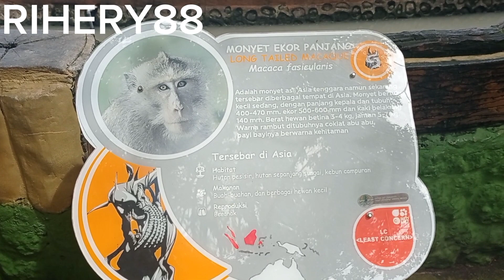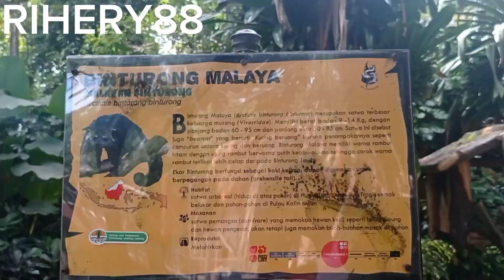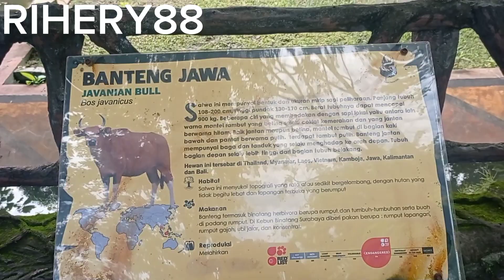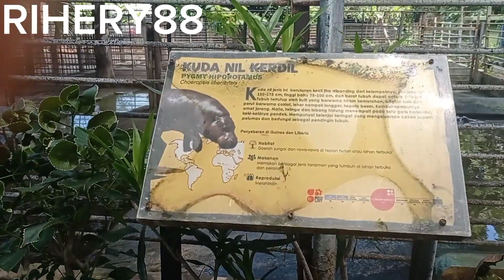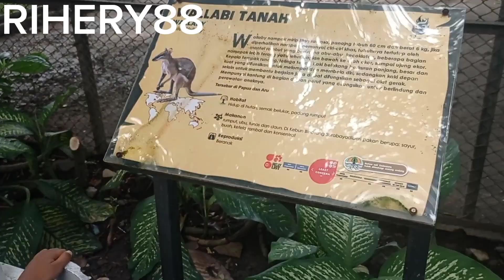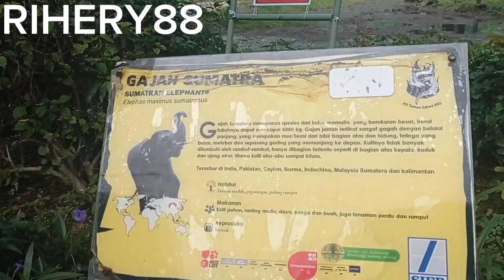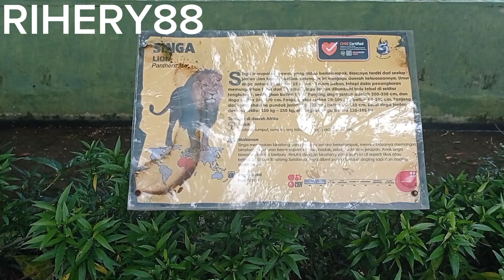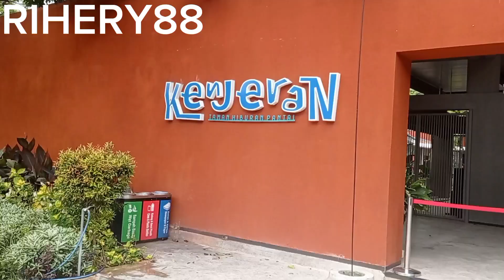jalan jalan kita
di sini senang di sana senang